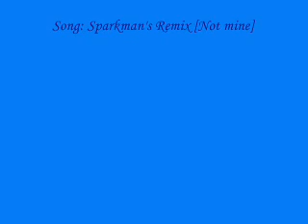Mirror Mix #11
Up next is Yoshi Island with Sparkman's Remix playing